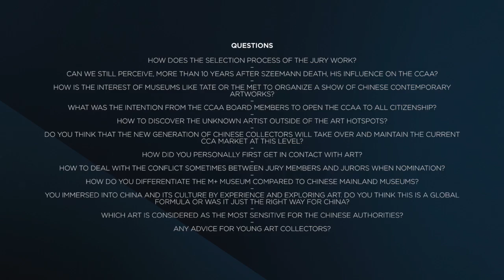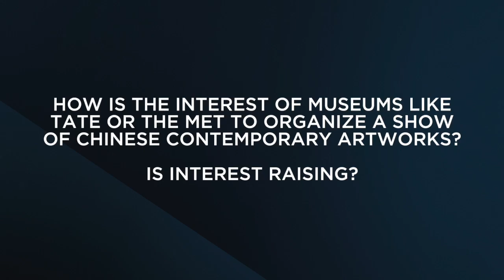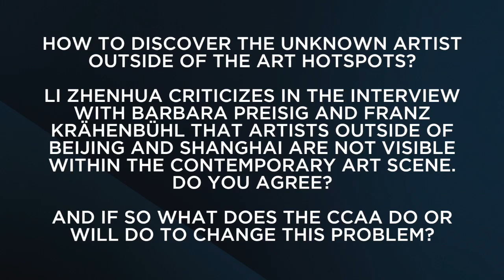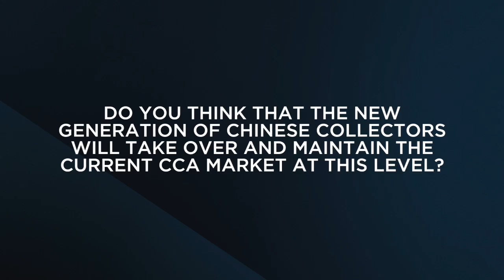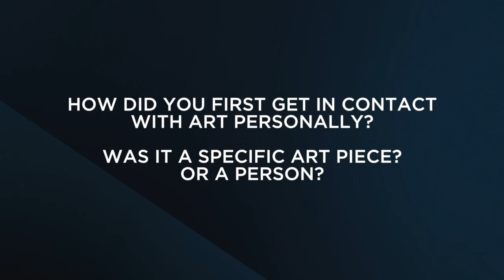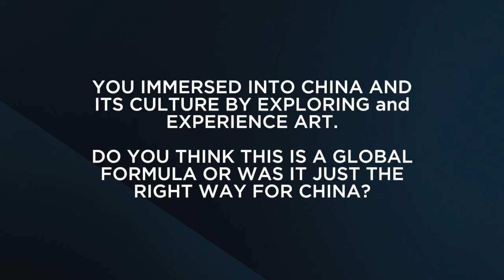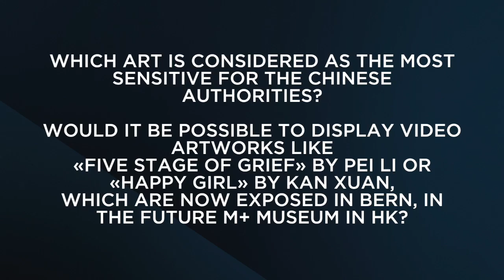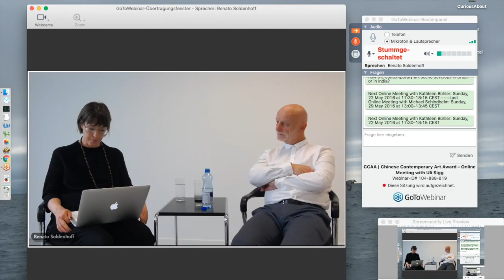CCAA | Chinese Contemporary Art Award - 3rd Online Meeting with Uli Sigg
The online meeting with Uli Sigg is part of the CCAA online course that offers exclusive material and insights about the Chinese art scene’s developments of the past 40 years, the Chinese Contemporary Art Award established by Mr Uli Sigg and the Sigg Collection as part of the museum M+ in Hong Kong.